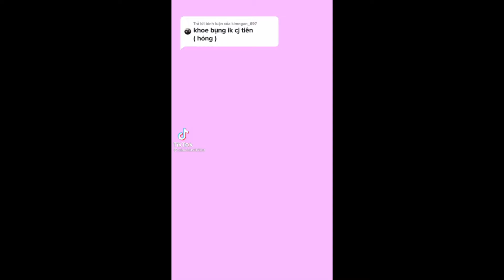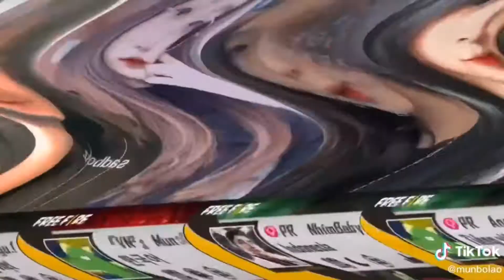người không dám tin tương lai đổi/khagaming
người không dám tin tương lai em thay đổi/khagaming

 các bạn giúp mình lên 100 người đăng kí nha cảm ơn m.n nhiều 🥰